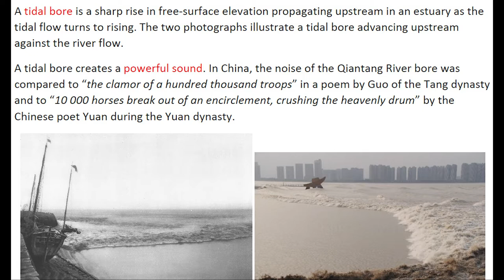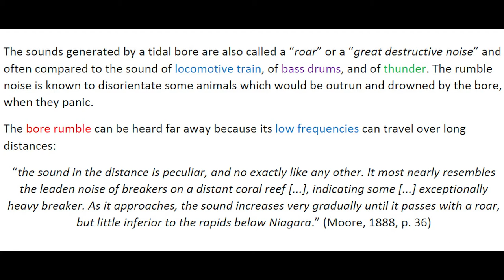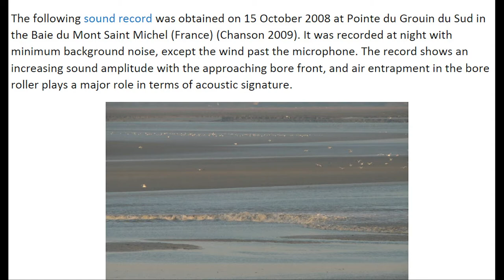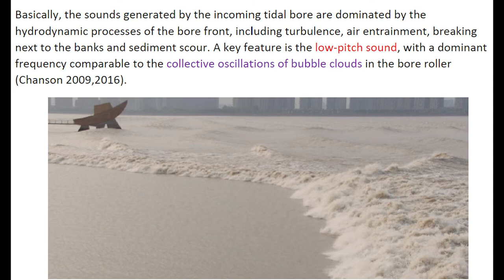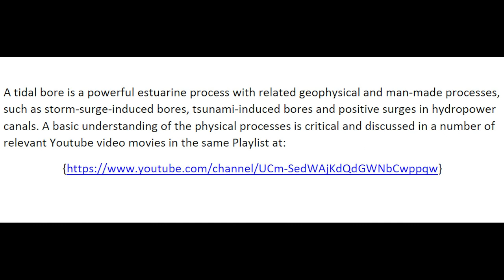Rumble noise of tidal bores (1) Presentation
A tidal bore is a sharp rise in free-surface elevation propagating upstream in an estuary as the tidal flow turns to rising. A tidal bore creates a powerful sound. In China, the noise of the Qiantang River bore was compared to “the clamor of a hundred thousand troops” in a poem by Guo of the Tang dynasty and to “10 000 horses break out of an encirclement, crushing the heavenly drum” by the Chinese poet Yuan during the Yuan dynasty. The sounds generated by a tidal bore are also called a “roar” or a “great destructive noise” and often compared to the sound of locomotive train, of bass drums, and of thunder. The rumble noise is known to disorientate some animals which would be outrun and drowned by the bore, when they panic. The bore rumble can be heard far away because its low frequencies can travel over long distances: “the sound in the distance is peculiar, and no exactly like any other. It most nearly resembles the leaden noise of breakers on a distant coral reef [...], indicating some [...] exceptionally heavy breaker. As it approaches, the sound increases very gradually until it passes with a roar, but little inferior to the rapids below Niagara.” (Moore, 1888, p. 36)
Basically, the sounds generated by the incoming tidal bore are dominated by the hydrodynamic processes of the bore front, including turbulence, air entrainment, breaking next to the banks and sediment scour. A key feature is the low-pitch sound, with a dominant frequency comparable to the collective oscillations of bubble clouds in the bore roller (Chanson 2009,2016).

A tidal bore is a powerful estuarine process with related geophysical and man-made processes, such as storm-surge-induced bores, tsunami-induced bores and positive surges in hydropower canals. A basic understanding of the physical processes is critical and discussed in a number of relevant Youtube video movies in the same Playlist at:

Rumble noise of tidal bores (2) Observations
Rumble noise of tidal bores (3) Theoretical consideration

Acknowledgements
Professor Dong-Zi PAN
Dr Xinqian (Sophia) LENG
Prof. Richard MANASSEH

References
CHANSON, H. (2011). "Tidal Bores, Aegir, Eagre, Mascaret, Pororoca: Theory and Observations." World Scientific, Singapore, 220 pages (ISBN 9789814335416).
MOORE, R. N. (1888). "Report on the Bore of the Tsien-Tang Kiang." Hydrographic Office, London, pp. 7-37.
CHANSON, H., and MANASSEH, R. (2003). "Air Entrainment Processes in a Circular Plunging Jet. Void Fraction and Acoustic Measurements." Journal of Fluids Engineering, Trans. ASME, Vol. 125, No. 5, Sept., pp. 910-921 (DOI: 10.1115/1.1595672).
CHANSON, H. (2009). "The Rumble Sound Generated by a Tidal Bore Event in the Baie du Mont Saint Michel." Journal of the Acoustical Society of America, Vol. 125, No. 6, pp. 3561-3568 (DOI: 10.1121/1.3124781).
CHANSON, H. (2016). "Atmospheric Noise of a Breaking Tidal Bore." Journal of the Acoustical Society of America, Vol. 139, No. 1, pp. 12-20 (DOI: 10.1121/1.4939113).